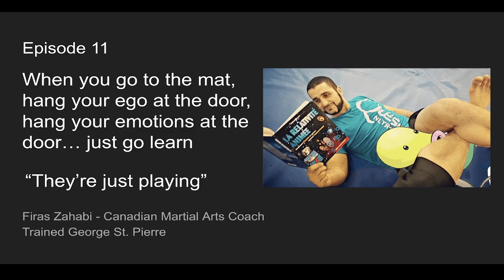Play state training - Firas Zahabi's "play training" mindset - Pokélosophy! #11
Firas Zahabi's discussion with Joe Rogan on Training

Just been training before I leave for the next city. Wanted to share a quote by firaszahabi Firas Zahabi that heavily influenced my style of training pokemon . Training is a lot of work, it can be boring and repetitive but if you learn to have fun with it, you can really learn a lot about yourself!

The Game of Pokélosophy (my constraints)
- Make lots of mistakes
- No guides = explore the game and be confused
- Allowed to look up when Pokémon evolve
- Attempt to catch every wild pokemon you don’t have no matter what
- No item multiplier hacks
- Use items as fast as possible e.g. don’t keep TMs
- Have at least 6-8 Pokemon at the same level at all times before moving onto a different city
- Train more than you “play”